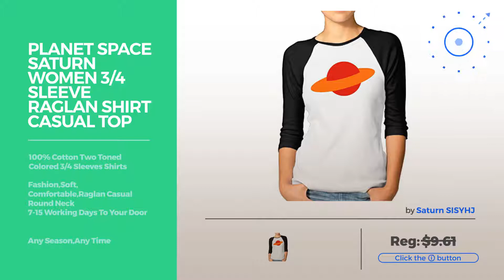Top 12 Planet Sheen Shirts // Best Graphic Tees Collection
Black Friday / Cyber Monday Planet Space Saturn Women 3/4 Sleeve Raglan Shirt Casual Top by Saturn SISYHJ

Black Friday / Cyber Monday Planet Space Saturn Mens 3/4 Sleeve Raglan Tee Design Top by Saturn SISYHJ

Black Friday / Cyber Monday Temple University Performance Shorts Sweatpants Man Lounge PantsFashion by KIUBY9JJKOP

Black Friday / Cyber Monday Invader Zim Gir S Doom Song Performance Shorts Sweatpants Men Pants MenLeisure by KIUBY9JJKOP

Black Friday / Cyber Monday Feathers Performance Shorts Sweatpants Men's Yoga Pantseaseful by KIUBY9JJKOP

Black Friday / Cyber Monday WANTAI Men's Super Planet Dolan Custom Cool Tee Shirts by WANTAI

Black Friday / Cyber Monday Grateful Dead Logo Performance Shorts Sweatpants Man Sweat Pantssummer by KIUBY9JJKOP